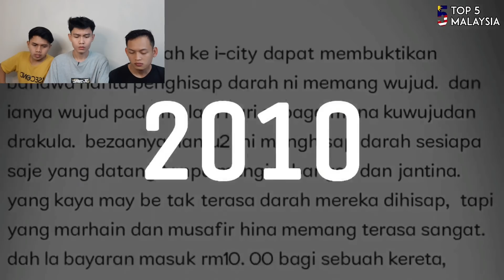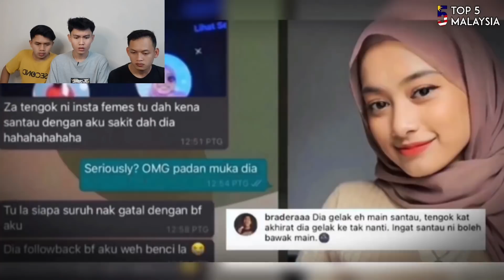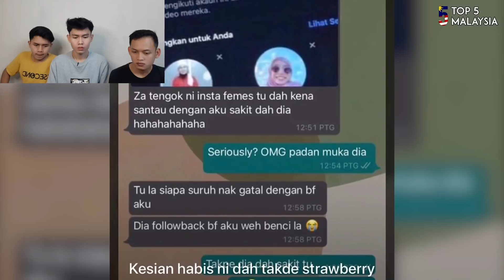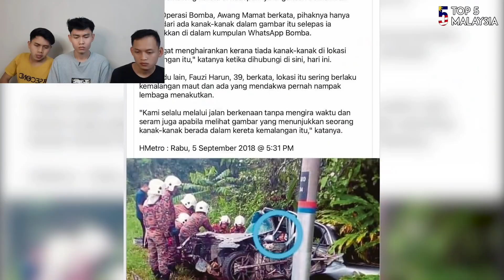5 PENAMPAKAN HANTU PALING SERAM DIMALAYSIA ‼️ TERNYATA HANTU DI MALAYSIA SUKA KERAMAIAN (reaction)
Perkenalkan Namaku Adam dan Ini adalah video Reaction aku. Aku harap kalian menyukainya. Oh iya, Jika kalian memiliki saran ataupun kritikan kalian boleh sekali menulisnya di kolom komentar di bawah ya :).

Edited Video : Kinemaster pro

 eraser.